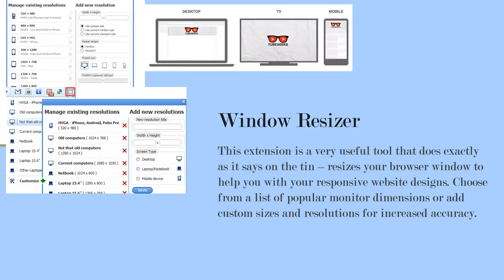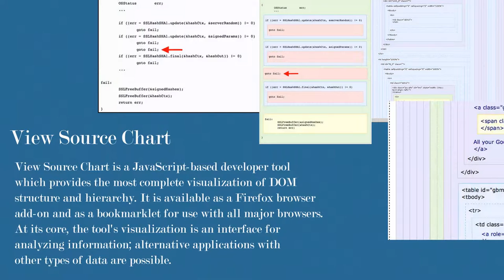Best Extensions For Web designer & Developer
We collected the most helpful extensions for web designer and developers to make the ... like to present you best of the best   extensions for web designer and developers.

Web Developer
Window Resizer
firebug
Google page speed test
alexa ranking
speed tracer
yslow
web developer check list
view source chart